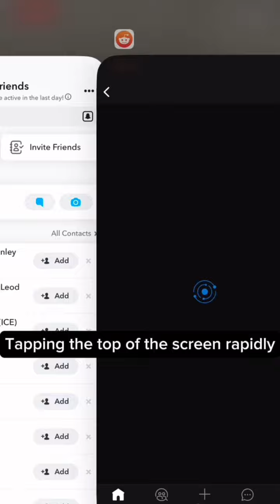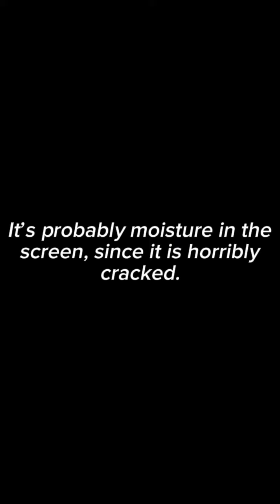Top reasons why my phone sucks